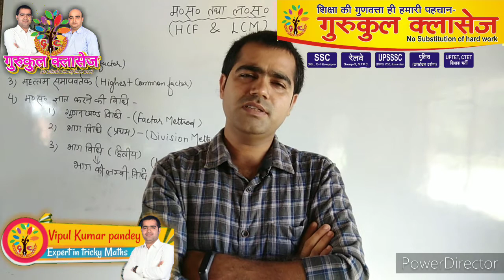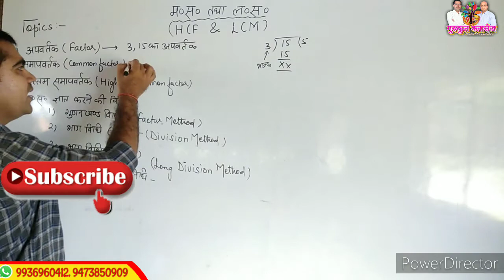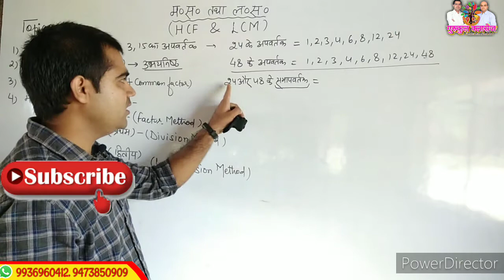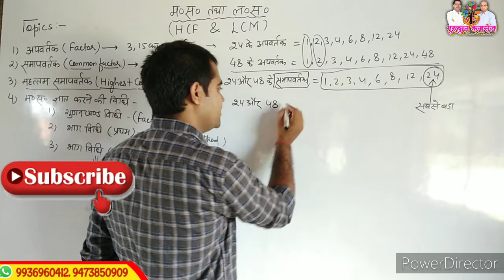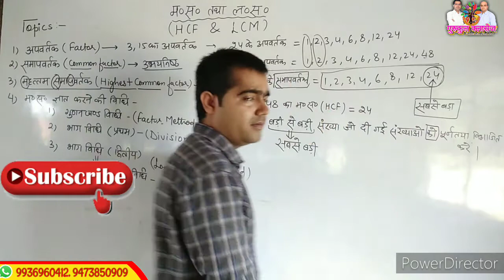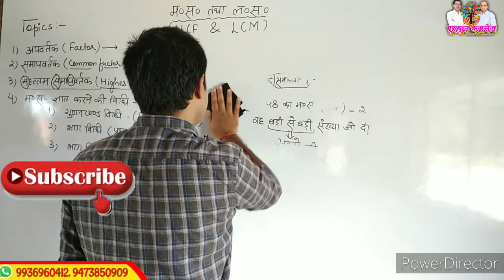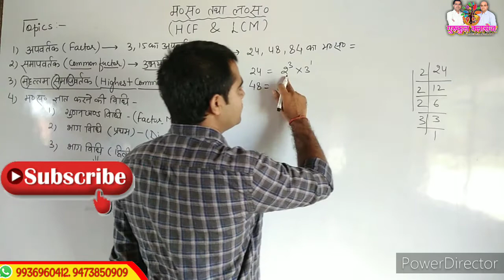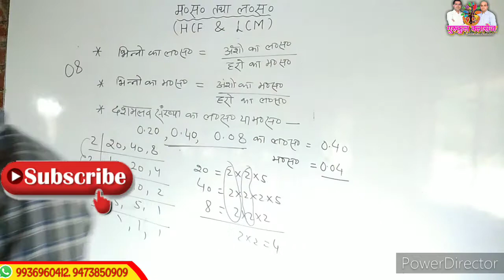HCF AND LCM#PART-1 भूलकर भी नहीं भूलेंगेBASIC CONCEPT +TRICK UP LEKHPAL BHARTI MATHS VIPUL KUMAR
HCF AND LCM#PART-1 भूलकर भी नहीं भूलेंगेBASIC CONCEPT +TRICK UP LEKHPAL BHARTI MATHS VIPUL KUMAR PANDEY
Maa Archana Public School
(An English medium school for Play group to 8th)Admissions open from 1st February 2020
::::: गुरुकुल क्लासेज :::::
No substitution of hard work
A unique place for science students
S.S.C(CHSL, STENOGRAPHER, CGL) RAILWAY(GROUP D और N.T.P.C), पुलिस(कांस्टेबल और दरोगा),लेखपाल, V.D.O, UPTET, CTET ,शिक्षक भर्ती... SPECIAL CLASSES
NDA,एयरफोर्स X AND Y GROUP, POLYTECHNIC IERT इत्यादि प्रतियोगी परीक्षा हेतु एक मात्र संस्थान.ACADEMIC CLASS 9TH TO 12TH (U. P & C.B.S.E BOARD)